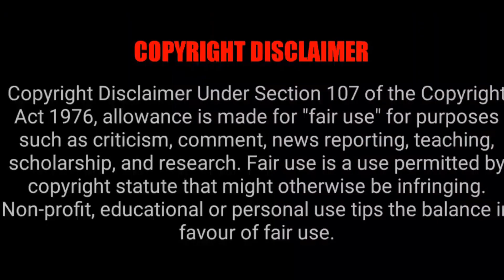Movies Going To Release In Theatre On 10 Aug 2023 | Tamil Ponnu